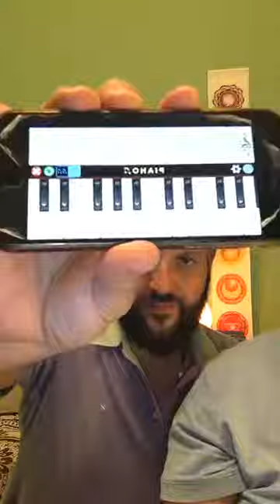Gaetano Vivo con Salvo Disca in diretta su Bridges of Light - Ponti di Luce | 7 Settembre 2019